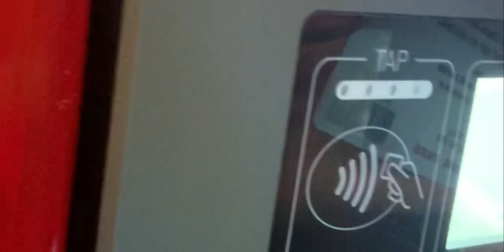Stoke City 0-1 Sunderland | Matchday Vlog | Potters Slip to Sunderland Defeat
Stoke City slipped to a 1-0 defeat to Sunderland at the bet365 Stadium after Scotland international Ross Stewart struck in first half stoppage time.

The striker’s powerful drive from inside the box was ultimately enough to win the game for last season’s League One play-off final winners.

The Potters had fashioned a number of chances prior to the Black Cats taking the lead however a failure to take any of them proved costly for Michael O’Neill’s side.

City started on the front foot and fashioned the game’s first chance inside the first 10 minutes. Jacob Brown brought down a pass from Connor Taylor and hit a shot that Anthony Patterson tipped over his bar.

Lewis Baker then tired his luck from range, seeing a 25-yard free-kick pushed away by Patterson as the ball headed for the bottom corner.

The visitors’ maiden opportunity arrived just past the midway point of the half when Ellis Simms latched onto a punt forward and fired into the side netting.

Having denied Brown once before Patterson did so again on the half hour mark as he managed to get his body in the way of the striker’s close range attempt.

Baker had another opportunity with a 25-yard free-kick shortly before the half was out but the captain curled this effort a couple of yards wide of the upright.

There will still time in the first period for the Black Cats to take the lead against the run of play. When Stewart latched onto a forward pass he drove forward and hit a shot which hit crept inside the far post despite the efforts of Joe Bursik.

The opener gave the visitors a noticeable lift as they fashioned the first two chances of the second half – Simms fired wide from close range before substitute Corry Evans forced Bursik into a smart save.

O’Neill turned to his bench on the hour mark, introducing Dwight Gayle in place of Brown, who had been booked seconds earlier. Tyrese Campbell and Sam Clucas were also called for minutes later to replace Will Smallbone and Gavin Kilkenny.

City attempted to find a way back into the contest, however a whistle-happy Oliver Langford was denying them chance to build any real momentum.

With 10 minutes left on the clock Gayle managed to get on the end of Bursik’s long ball but proceeded to scoop the ball off target from inside the box.

Stewart could have sealed victory for the visitors with two minutes of normal time remaining but fired wide when well placed inside the box.